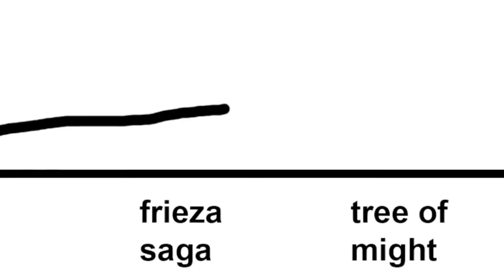They Forgot To Balance The Androids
Dragonball z budokai tenkaichi 2 has ramped up in difficulty and it’s made me realize that they just haven't balanced these androids. Okay maybe Im just bad. Dbz bt2 is cooking me with these androids both 18 and 17, will we make it out of this saga!?